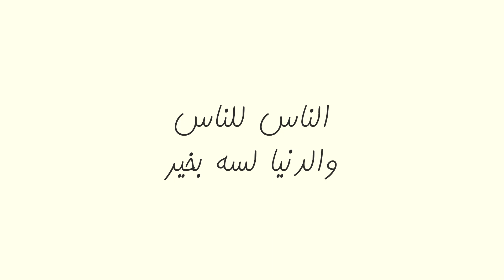التكافل الاجتماعي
التكافل الاجتماعي هو صمام الامان والنواة الصلبة للمجتمع
شغلات صغيرة ممكن تحمي فيها غيرك